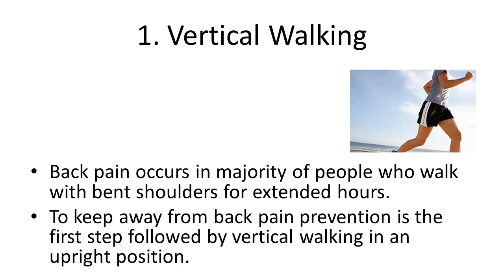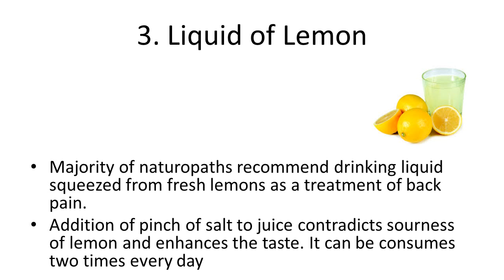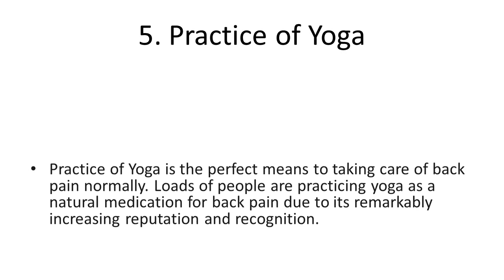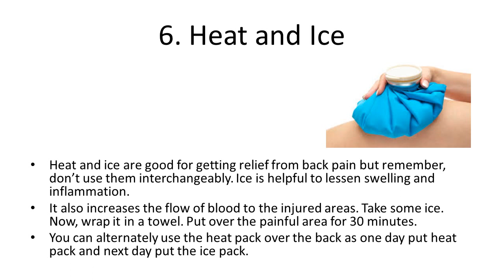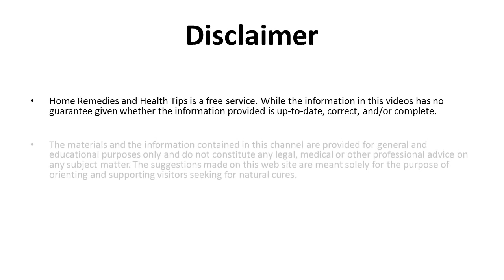Most Effective Home Remedies For Back Pain | Natural Home Remedies For Back Pain Relief